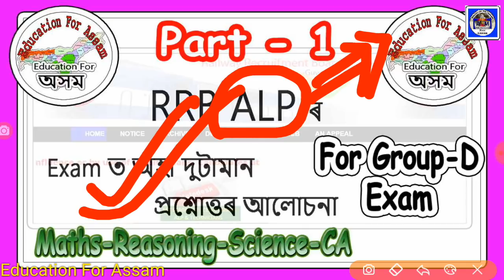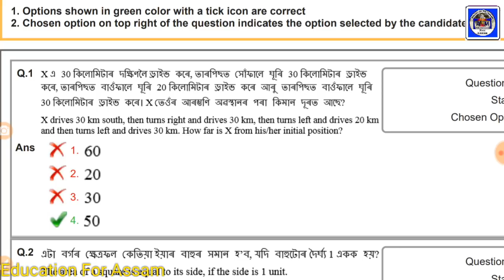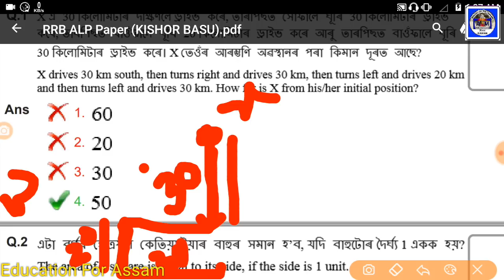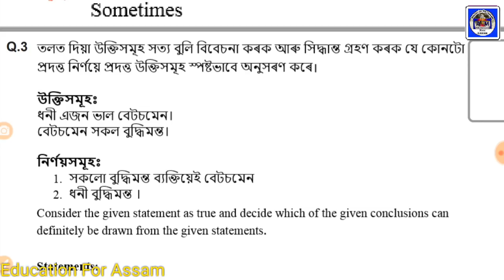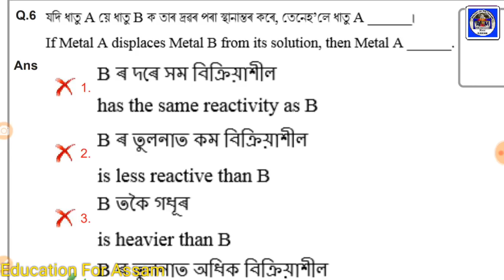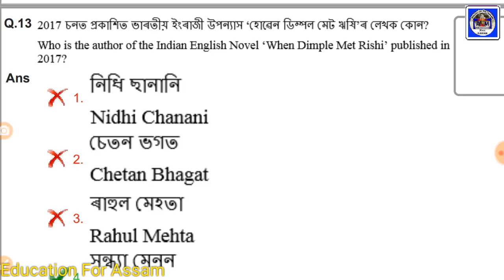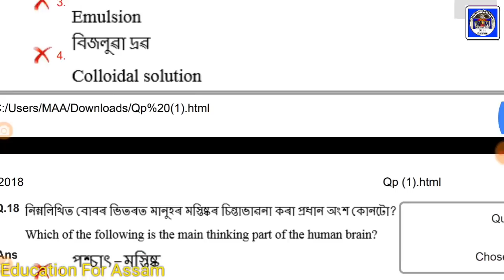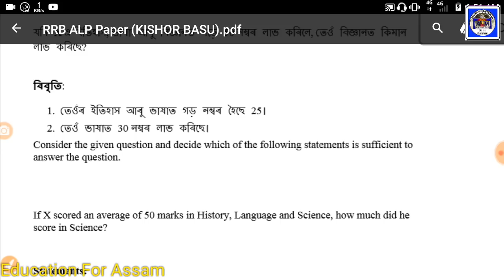RRB ALP Questions Session - 1 (Paper_1) for Group D Exam - Assamese Education Revolution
100 GK for Assam Police & all Exam